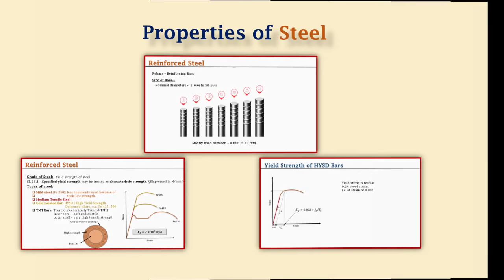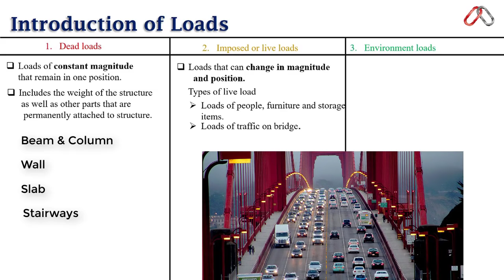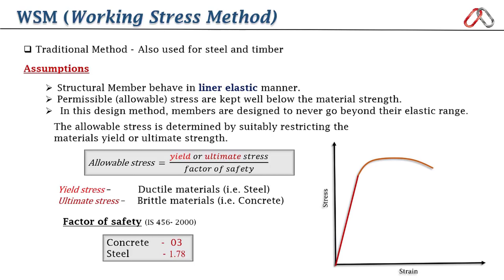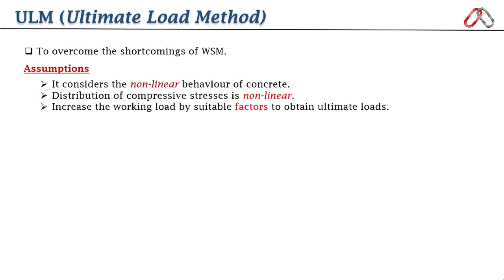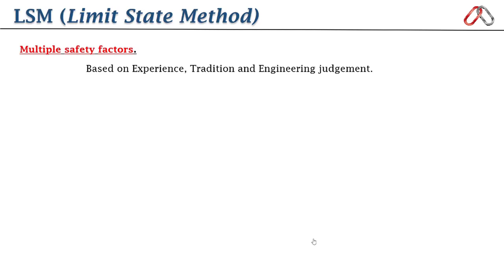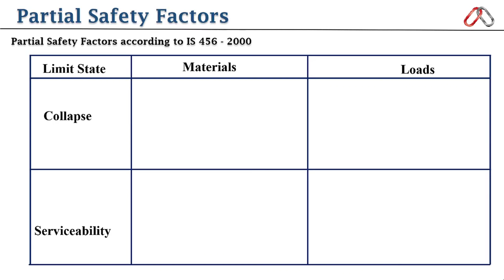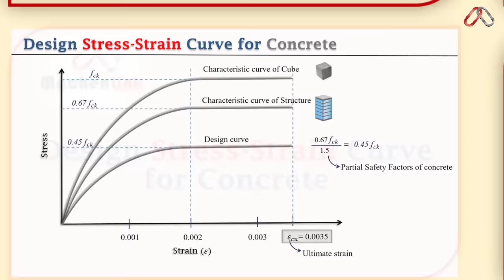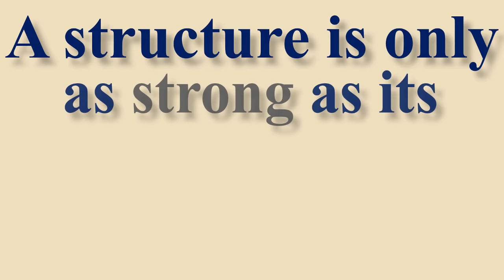Working Stress Method and Limit State Method, Basic Concepts, IS 456 - 2000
This is the 2nd lecture of Design of Reinforced Cement Concrete structure.
In this video, you will learn some more basic concepts before getting on to actual design problems.
01:30 Introduction to Loads.
05:22 Design Philosophies...
06:50 Working Stress Method (WSM)
11:40  Ultimate Load Method (ULM)
13:00Limit State Method (LSM)

Some recommendations from IS 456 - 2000 for Limit State Method.
17:35 Characteristic Strength and Load
20:00 Partial Safety factors
23:08 Design stress-strain curve for Concrete
24:08 Design stress-strain curve for Reinforced Steel